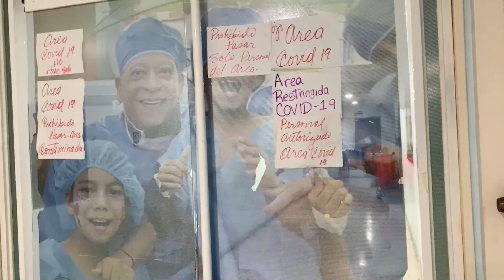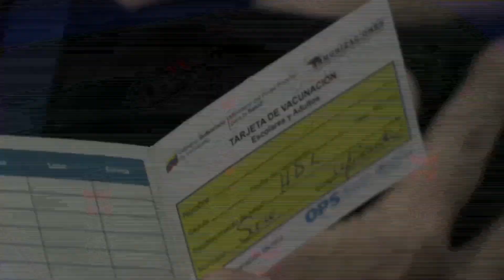Personal de salud fallecido por covid es el riesgo que acecha Venezuela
Con frecuencia se ha puesto el foco de la crisis sanitaria que de Venezuela en sus infraestructuras y no en los trabajadores, que viven, desde hace años, un éxodo constante. A día de hoy, las condiciones en las que denuncian que trabajan bajo la amenaza de la covid-19 han hecho que, según sus datos, 549 hayan fallecido y lanzan un SOS: el país se queda sin sanitarios.